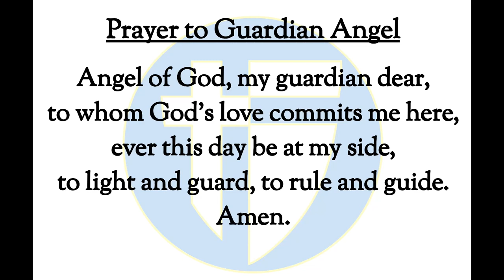The Halo Morning Show 2/1/2024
Announcements and more for Thursday, February 1st, 2024